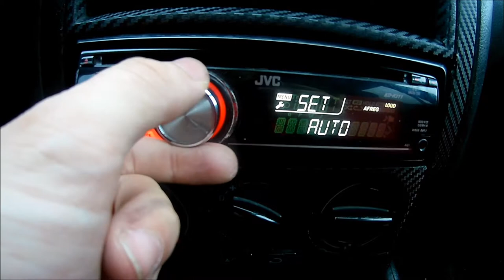JVC KD-R311 - TUNER OPTIONS